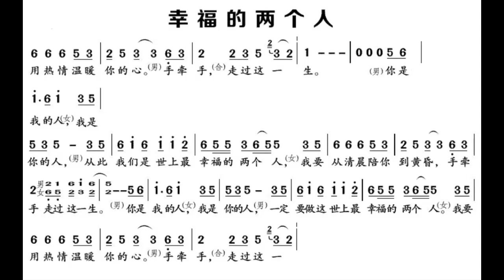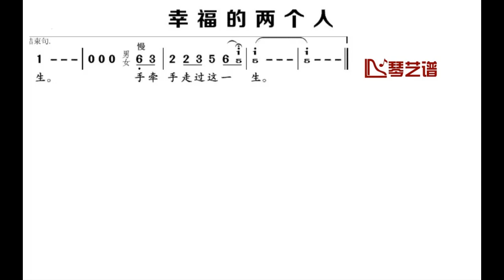幸福的两个人/幸福的兩個人 G调伴奏 - instrumental in G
谢谢光临！